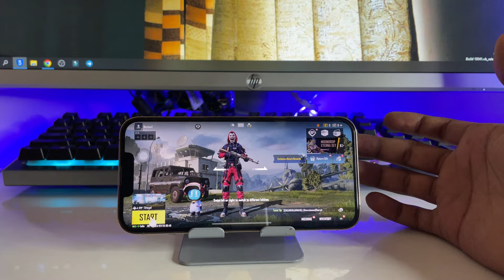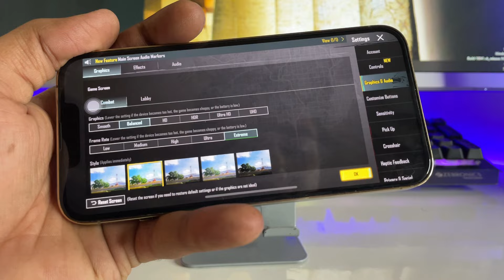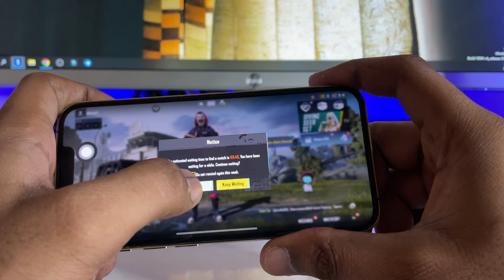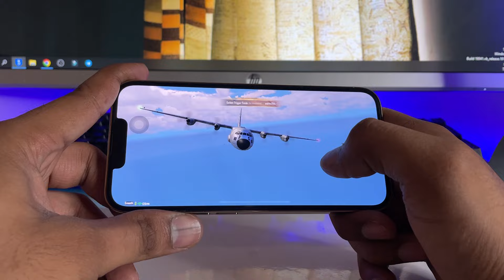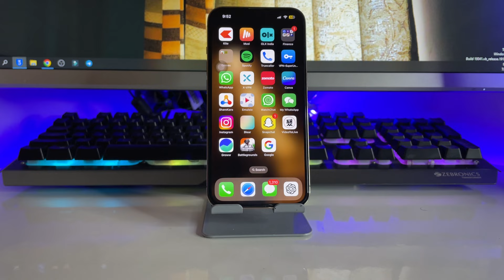Unlock 90fps in Bgmi in any iPhone || How to get 90fps in any iPhone